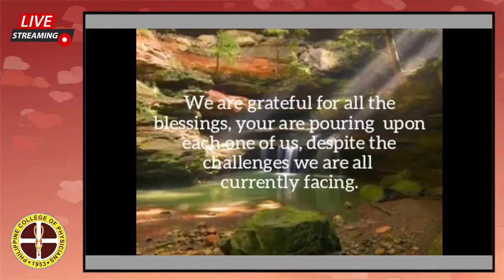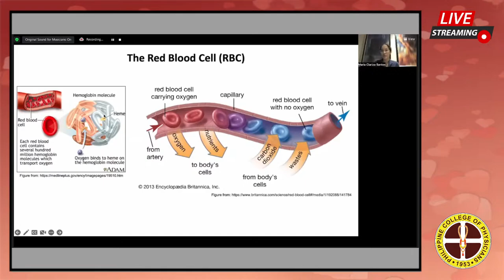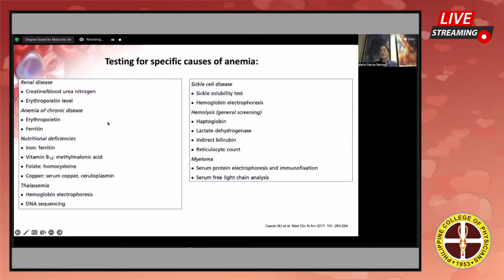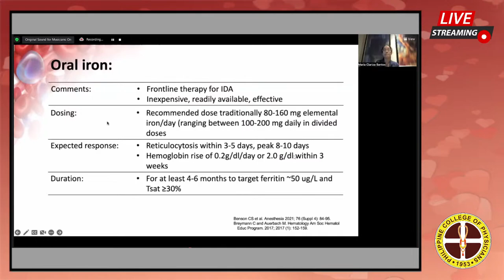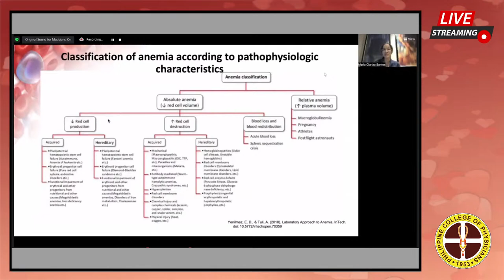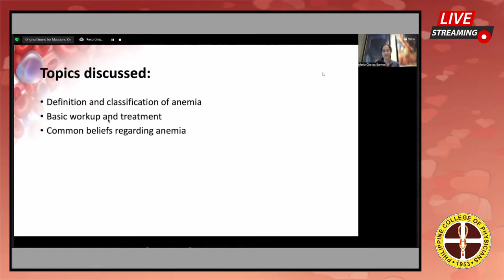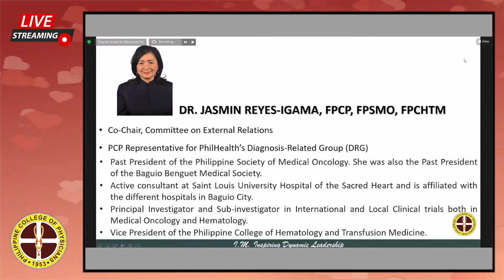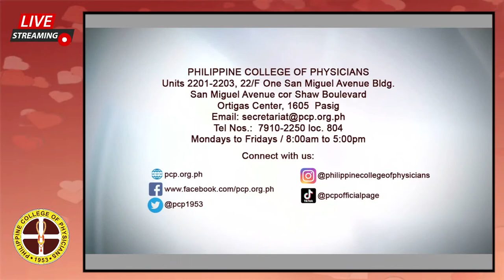Demystifying Anemia: Separating Facts From Fiction